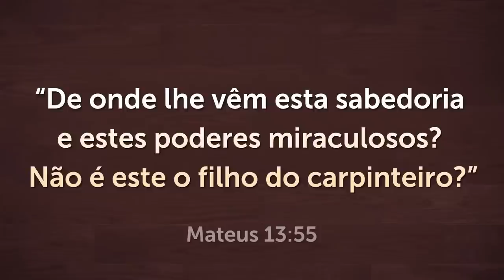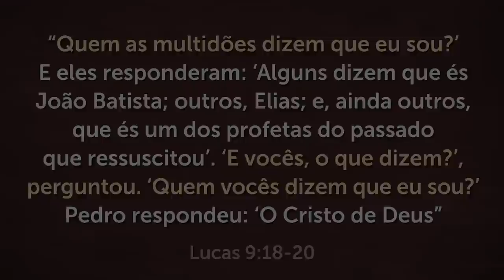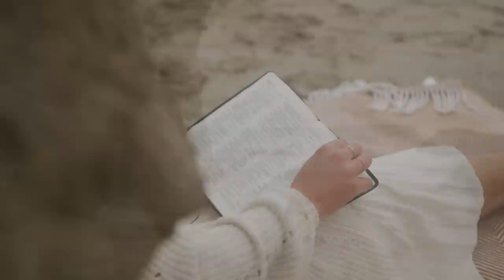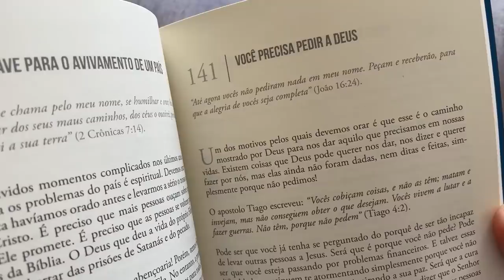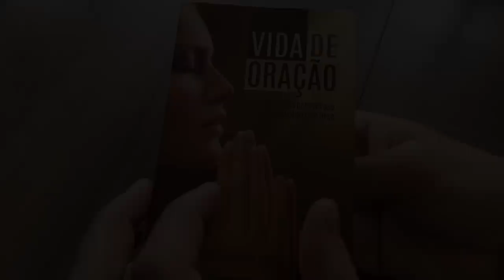ORAÇÃO FORTE DA MANHÃ - 23/05 - Deixe seu Pedido de Oração 🙏🏼